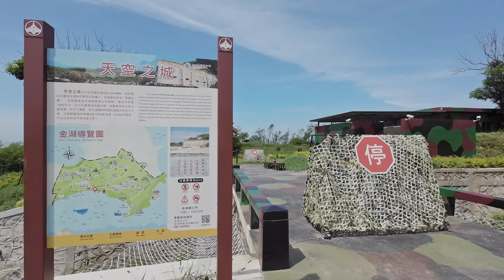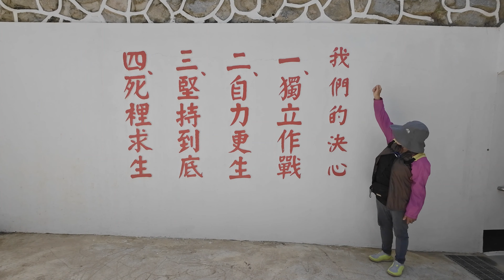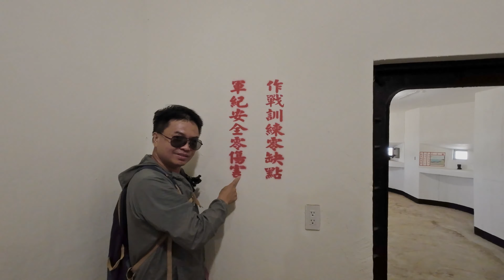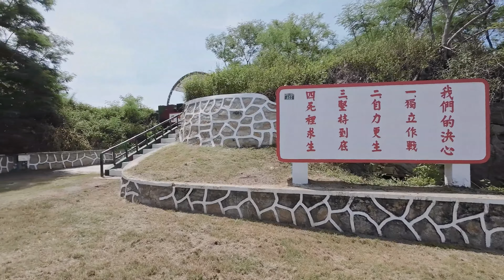天空之城(E-094據點)／中興堡(E-095據點)︱金門縣︱金湖鎮 (修正版)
00:00 標題
00:10 天空之城(E-094據點)
02:44 天空之城外圍海灘
04:18 中興堡(E-095據點)